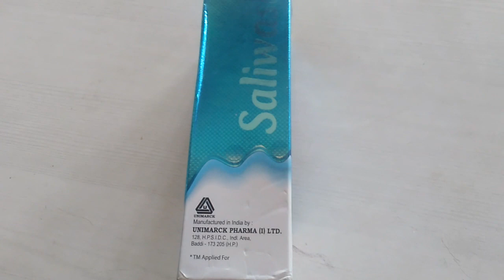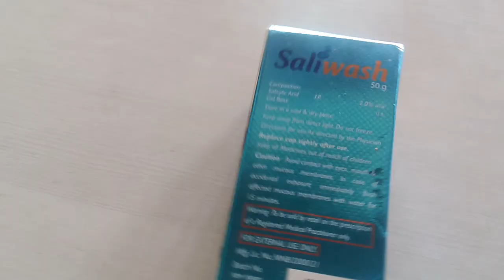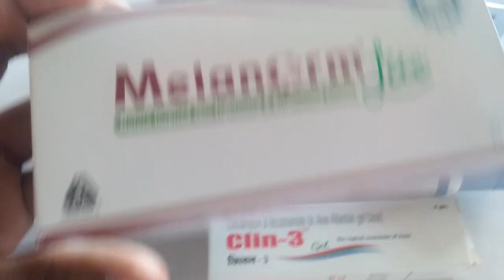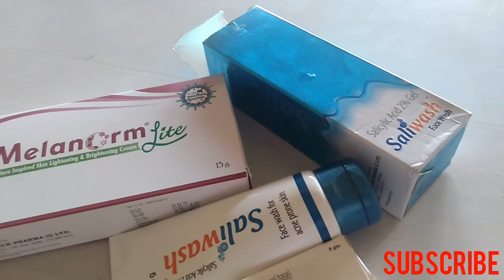Pimples ke complete ilaj# to saliwash face wash,clin-3gel, melanorm Lite#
New SONI
Saliwash face#clin-3gel#melorme cream#
Saliwash face price-185
Clin-3 gel price-120
Sun protection#